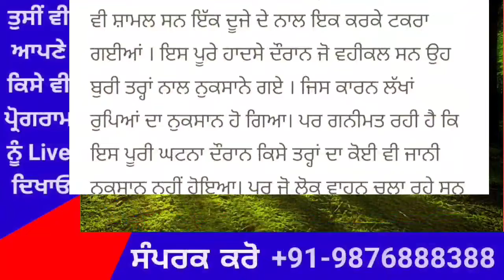Punjab News Live - Latest Punjab News - Bhagwant Mann - Breaking News of Punjab Politics